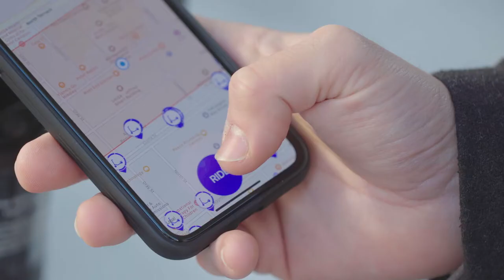Online Video Example - Beam Scooters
Video Production Adelaide - Online Video - Beam Scooters